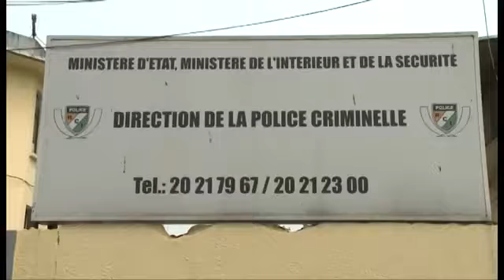Un gang spécialisé dans les vols à mains armées des camions de produits agricoles arrêté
youtube: Armee de Cote d'Ivoire